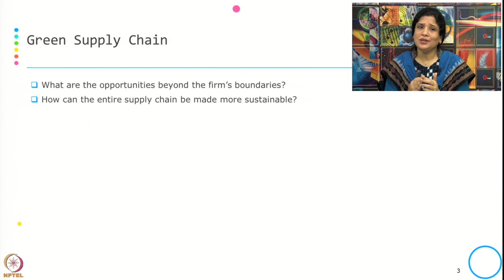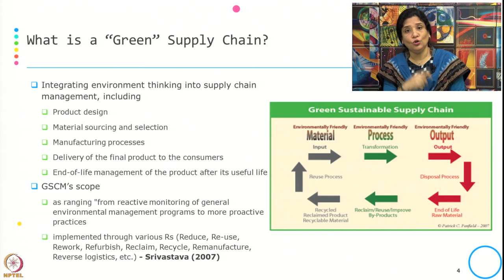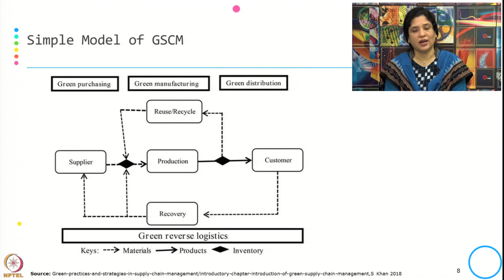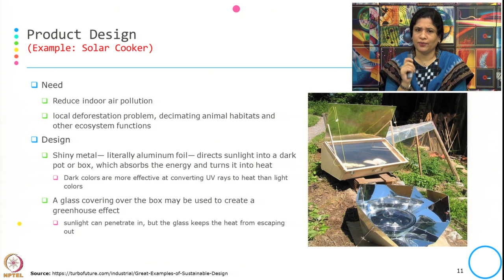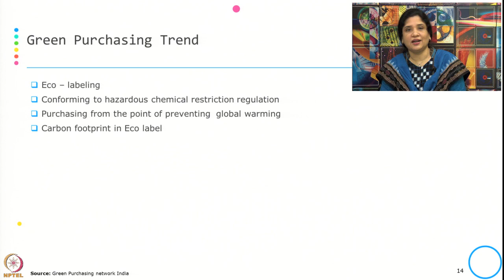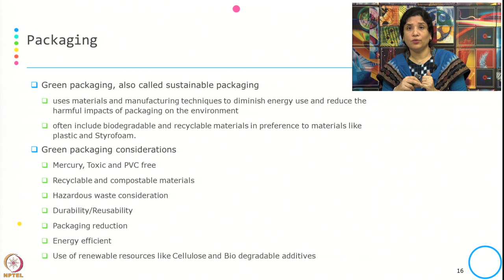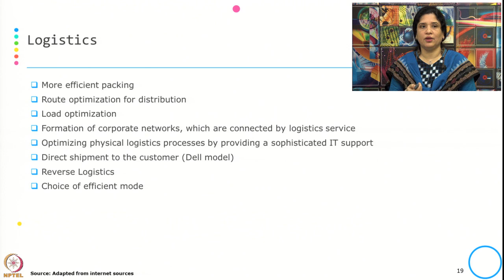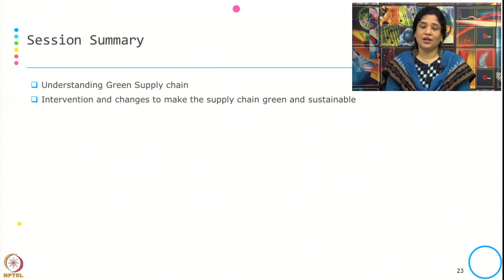Week 4-Lecture 24 : Green Supply Chain